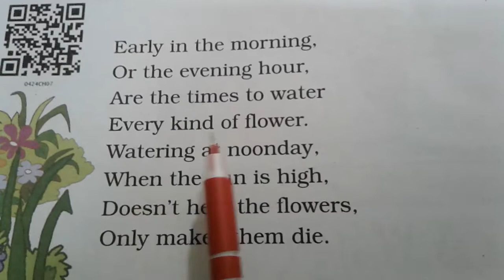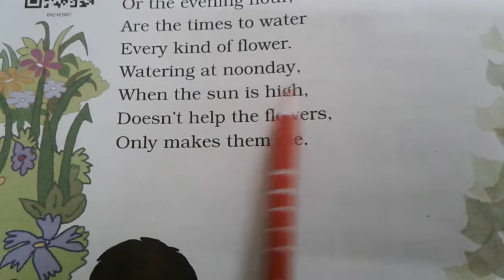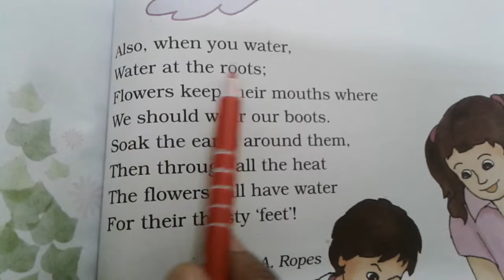A Watering Rhyme Poem Class4 Ncert Reading Practice with Radhamam